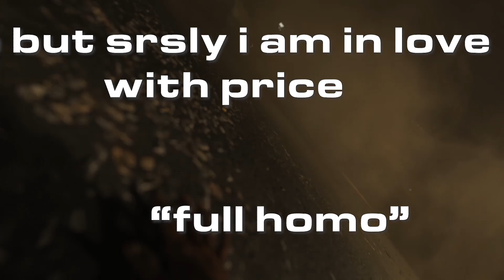Shooting the butcher or opening the door,all choices|Call of Duty Modern Warfare part 4(The Embassy)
Hello everyone this is the 4th part of the call of duty modern warfare campaign which in one part i will decide if i have to kill and shoot the butcher or open the door in the embassy mission !

i will be covering mw 's story till the end and so on the multiplayer and spec ops!

i will play The Embassy mission in this vid!

Call of Duty: Modern Warfare 2019 is a first-person shooter video game developed by Infinity Ward and published by Activision

the Embassy mission